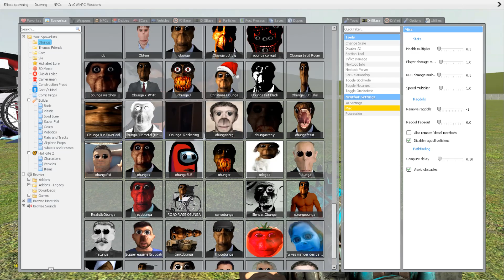ALL NEW 3D OBUNGA FAMILY IN FUNNEL - Nico's Nextbots in Garry's Mod